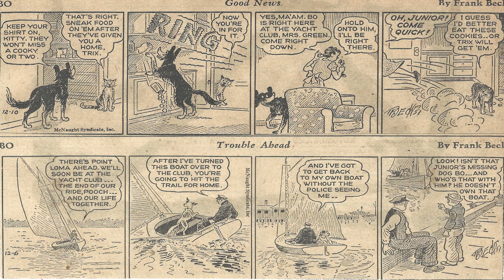Cartoon Parade #904 of the Early 1950s/Greatest Hits 1950s Oldies